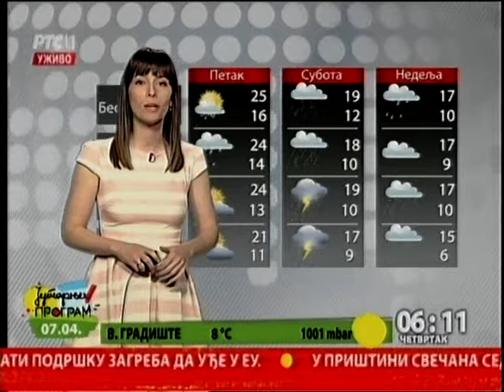Početak jutarnjeg programa